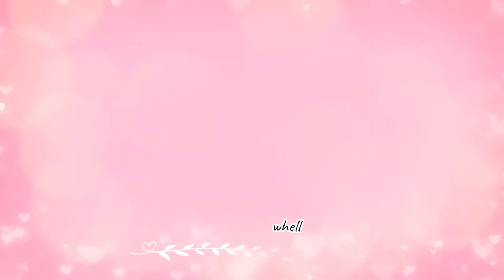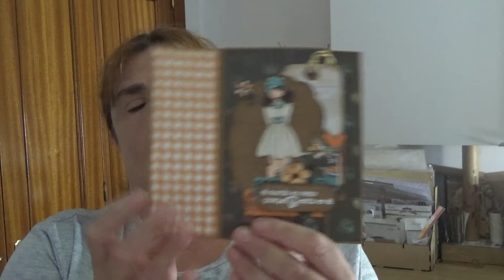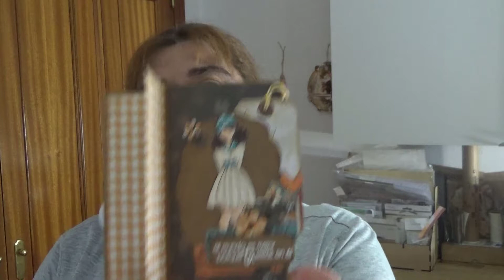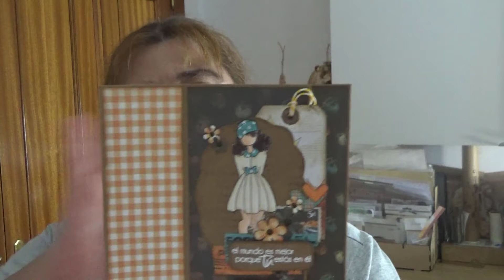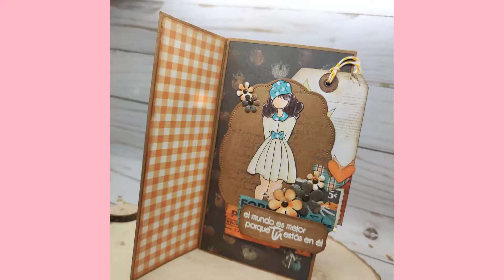Serie de tarjetas núm. 54: Steped up pinwhell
MATERIALES
Doll: Set warm whishes
Sello sentimiento: Amistad cardattack
C.P.: Simple vintage country harvest de Simple stories
Die cuts: Misma colección
Polvos em.: White superfine detail de Ranger
Tintas: disrtress ink y oxide, ground espresso
troquel ramitas de kimidori colors 000067
Troquel flores de docrafts
Sello fondo: #961853 de Prima
Boli Nuvo: Midas touch
Nuvo crystals drops: dark walnut